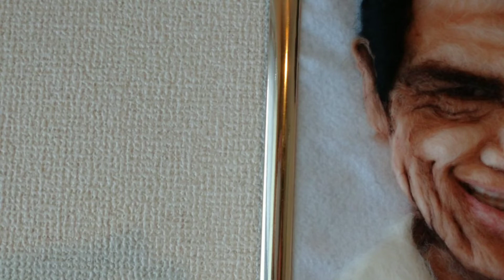Making of Scary Two-face Tommy Lee Jones [Needle felt]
Two-face by Tommy Lee Jones from Batman Forever!
This work was the hardest one ever because I had to pay attention not to mix the border line of two different face color. The more I needle the felt, it mixed more...

今回は映画バットマンフォーエバーからトミーリージョーンズのトゥーフェイスです。ニードルを刺せばさすほど顔のエンターラインがぼやけてしまうし、しっかり接着させたいし、結構大変でした。